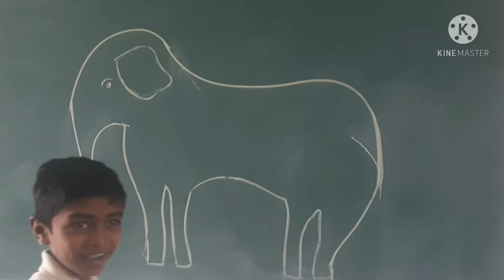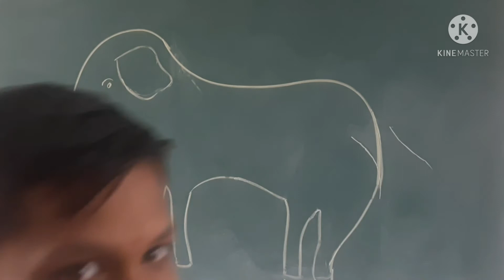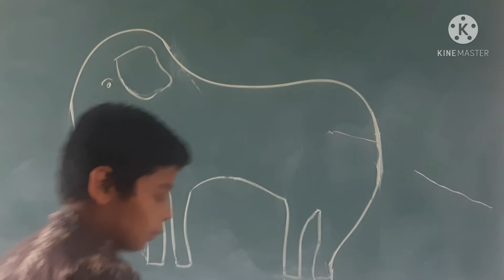लावा शेपूट खेळ how to join tail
शेपूट जोडा हा मनोरंजक खेळ आपण जरूर पहा